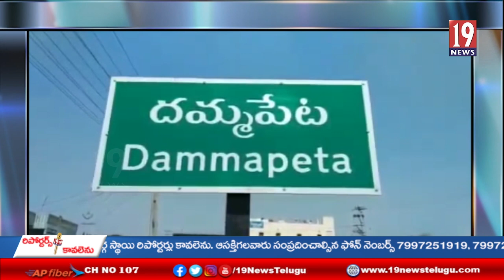అశ్వారావుపేట నియోజకవర్గం దమ్మపేట మండలంలో పాడుపడ్డ బావిలో ట్రాక్టర్ పడి డ్రైవర్ మృతి-భద్రాద్రి